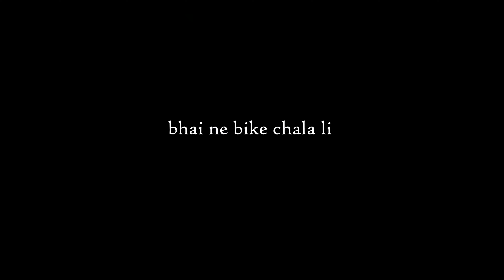My Brother Crash My Duke 250 After A Short Ride | BIKE NEW LOOKS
in this video i taught  my brother how to drive bike and his almost crash my duke 250 bs6

We found a secret waterfall in Dehradun💖

DOON DUKE RIDE
doon duke rider